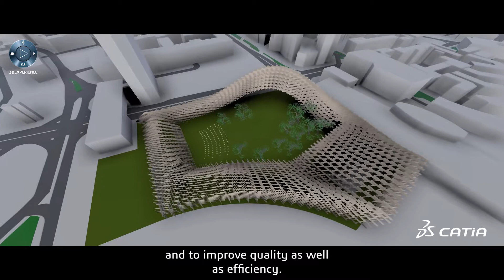Kengo Kuma & Associates - Hackathon Project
Discover Kengo Kuma & Associates' project for the HACKATHON during Design in the Age of Experience in April 2017.